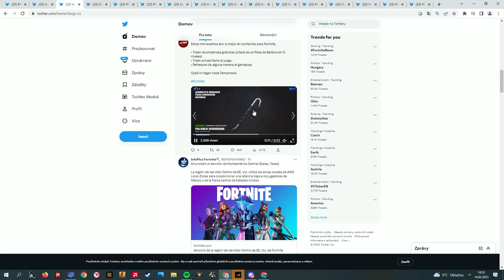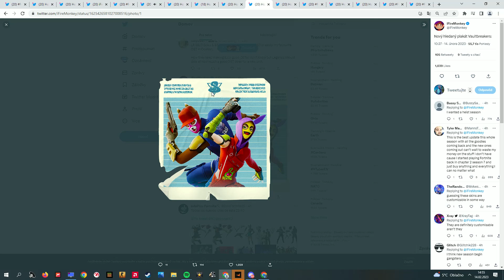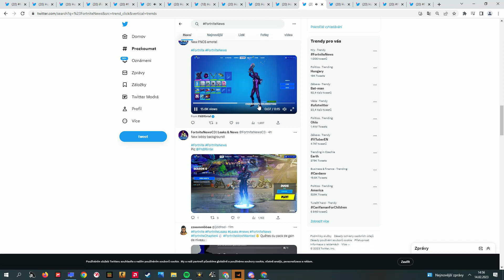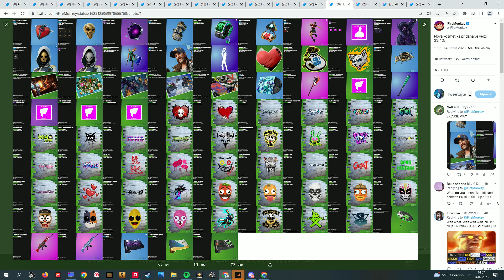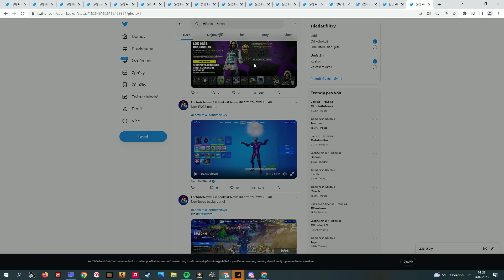*OBROVSKÝ* UPDATE!! ZDARMA SKIN a 16 věcí!! HEAVY SNIPERKA a další ZBRANĚ ve HŘE!!